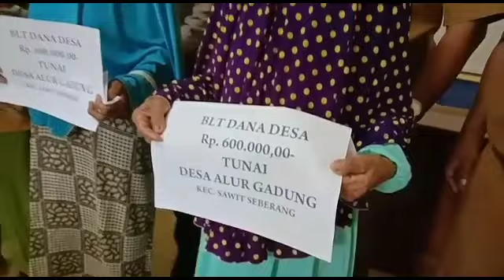Dapat BLTD, Mau Beli Apa?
Misnuria (61), nenek banyak cucu, adalah satu diantara Keluarga Penerima Manfaat (KPM) Bantuan Langsung Tunai Desa (BLTD) di Desa Alur Gadung, Kecamatan Sawit Seberang, Kabupaten Langkat, Provinsi Sumatera Utara.

Janda cerai mati yang tinggal sendiri di gubuk areal kebun sawit milik warga,  ini merasa terbantu atas kebijakan pemerintah mengalokasikan Dana Desa, untuk membantu keluarga miskin terdampak Pandemi Covid-19.

Buruh di kebun sawi dengan penghasilan paspasan, ini menggunakan BLTD untuk membeli beras.

Catatan: Gambar dan bahan keterangan  vidio ini diperoleh dari Bung Sadat, PD di Kecamatan Sawit Seberang, Langkat.